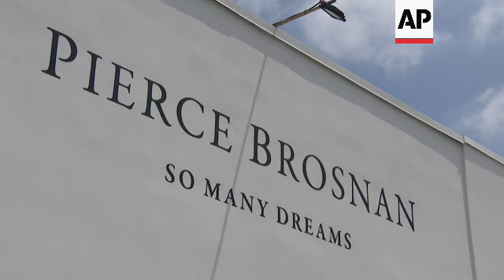Pierce Brosnan unveils deeply personal paintings in first solo art exhibit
ASSOCIATED PRESS
Los Angeles - 11 May 2023
1. Wide shot of exhibit signage outside of gallery
2. Tight shot of exhibit signage
3. Wide shot inside of the gallery
4. Medium to tight of Brosnan chatting about the sketches in his "Black Adam" script
5. SOUNDBITE (English) Pierce Brosnan, actor:
"So many dreams" is a love story. It's a love story of women who have influenced my life and my children and the art form that I make as an actor. So many dreams has just a beautiful lyricism to it, and the title came easy."
6. Tight shot of short documentary "So Many Dreams" being played at the exhibit
7. SOUNDBITE (English) Pierce Brosnan, actor:
"I was strongly influenced by the L.A. artists of the early eighties. I had a certain desire and wish and a want to paint. I had the money to afford the art supplies, the canvas, the brushes and that first season of "Remington Steele." You know, I had money, so I bought all these wonderful, wonderful art supplies and they just ended up in a cupboard."
8. Wide shot of Brosnan chatting about "Self Fish"
9. SOUNDBITE (English) Pierce Brosnan, actor:
"And then around 1987, I started painting. My late wife was we were stricken with cancer, ovarian cancer. And that that's that's a very any any any ailment a sickness like that creates a real rift and fracture in your heart and psyche. And one night I got up and I just started painting. I started painting with my fingers."
10. Tight shot of "Cassie"
11. SOUNDBITE (English) Pierce Brosnan, actor:
"And so I would paint well, she would recover from chemotherapy, and I set up a studio. And so it was born out of that love, that life."
12. Medium of Brosnan chatting about "Cassie"
13. SOUNDBITE (English) Pierce Brosnan, actor:
"Yes, these wall of drawings over here, they definitely an inner exploration. They come from they're automatic drawings. They all come from phone calls. My wife, Keely, bought these pads that sit by the phone with her initials, my initials. And soon as I'm on a phone call or I'm doing business and I have a a morning of calls, the pad is there and the drawings just happen. They just show themselves so they have a mystery."
14. Tight of Brosnan chatting about his phone call drawings
15. SOUNDBITE (English) Pierce Brosnan, actor:
"An expression of joy, really, joy. You know, you make it to please yourself. I make it to comfort myself, to please myself, to try and understand myself a little bit more. To create something that has a power on the wall and will be cherished by other people, my family and beyond."
16. Medium of Brosnan chatting about "Fishhooks"
17. SOUNDBITE (English) Pierce Brosnan, actor:
"So it's my own birthday gift to myself to have the courage to chutzpah to say, 'Come and see my artwork.' But to I can't quite fully own painter yet. Yeah, takes time. You know, it takes time to be an actor. It takes time to be an artist."
18. Medium of "Julian" and various paintings
19. SOUNDBITE (English) Pierce Brosnan, actor:
"They're biographical and the intention. You know, I tried to write the memoirs and it's so boring. It's just having to dig into the head and the heart and and the memory of life. And so these paintings definitely have a history of who I was, where I was when I was. And they have an evolution from the kind of crude gesture back in '87, but to a stylized form now."
20. Tight of "Macho LLorando" and various paintings
21. SOUNDBITE (English) Pierce Brosnan, actor:
 "Who is this person? Who is this man? What is the meaning of of these images?"
(Reporter: These are all self-portraits, correct?)